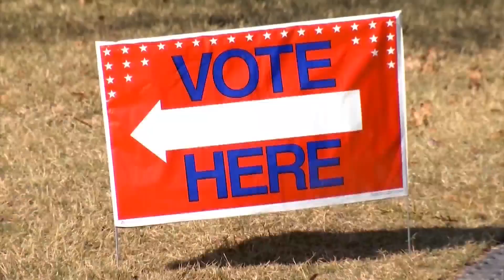Stage is set for the fourth and final GOP debate of 2023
Republican presidential candidates are gearing up for the fourth and final primary debate in Tuscaloosa, Alabama with the January 15 caucuses fast-approaching.